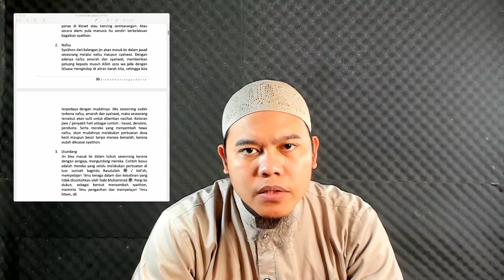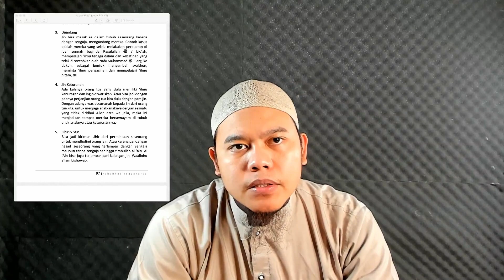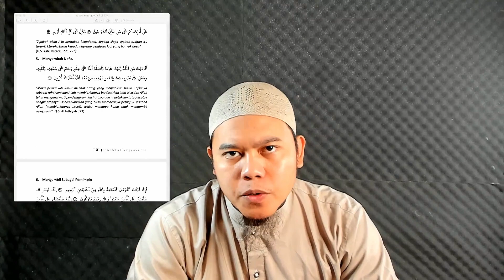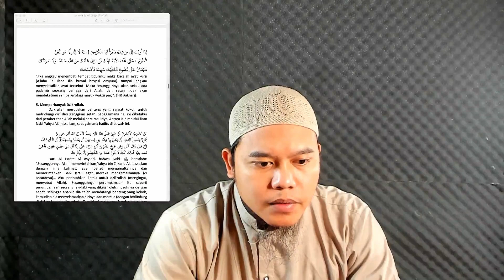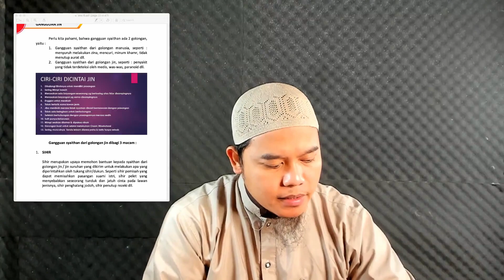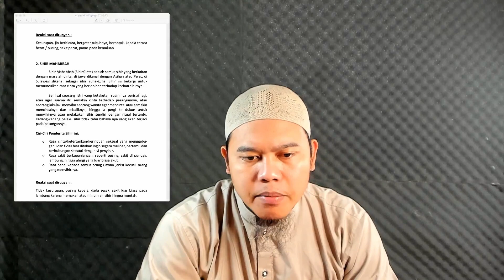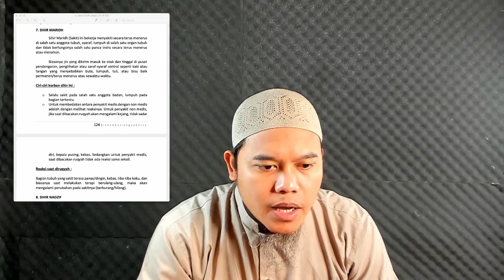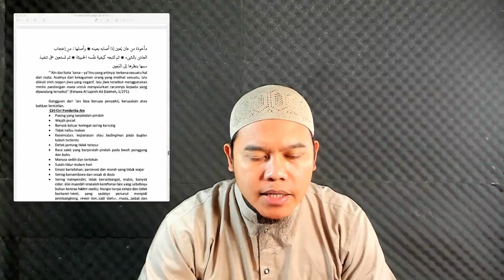sesi 6 ; sebab gangguan jin dan macam sihir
Bismillah, untuk sesi 6 ini, kita akan bahas mengenai sebab gangguan jin , sebab kekuasaan syaithon di dalam tubuh kita, serta jenis-jenis sihir yang ada di lingkungan masyarakat yang sering kita temui.
bagi yang ingin mendapatkan softcopy, silahkan isi di kolom komentar alamat email rekan-rekan. silahkan share sebanyak-banyaknya untuk amal jariyah kami dan juga rekan-rekan. silahkan subscribe untuk mengikuti channel kami. baarokAllohu fiik